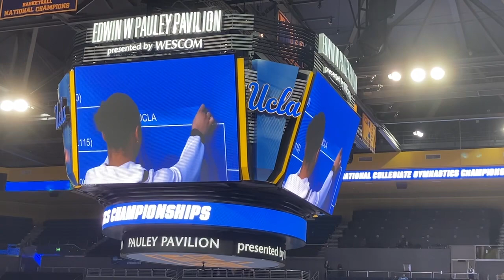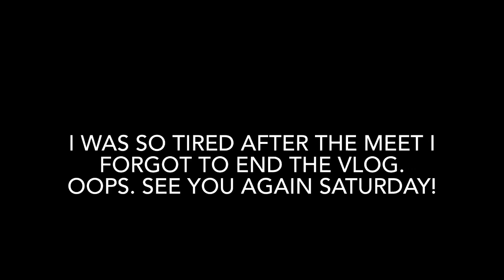UCLA Regional Semifinals Vlog 2023